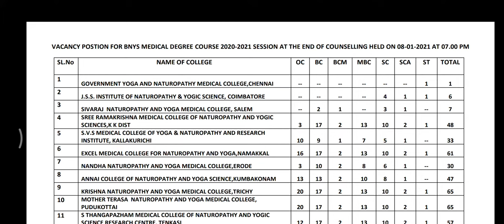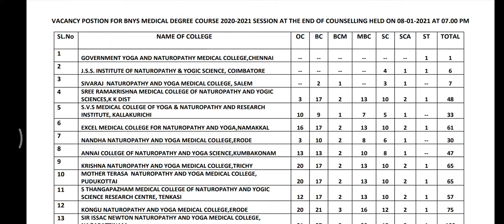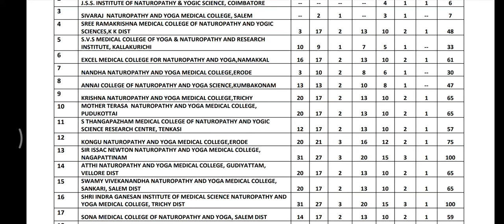BYNS Vacancy Position Day 2